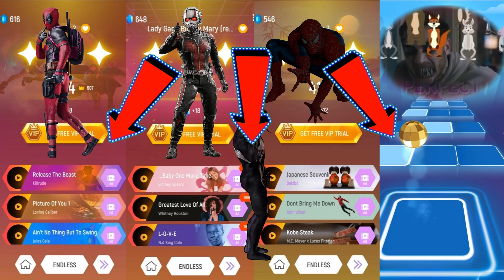DeadPool 🆚 Ant-Man 🆚 Spiderman 🆚 Venom | Marvel Heroes | Tiles Hop Fun Ball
Hello everybody. Glad to see you on my channel Tiles Hop Fun Ball.
All these videos were created by me personally - the author of the channel Tiles Hop Fun Ball. I am not the author of the music I use. I just play the games I like and record them for you. This is how I create my video:

1) first my son and wife play Tiles Hop and record the process of their game;
1) then I come up with a script for a future video;
2) photos and footage of characters of popular cartoons, films and games are freely available;
3) I edit these photos in Photoshop, cut out the characters so that they are on a transparent background, I also take cartoon characters on a green background that are freely available;
4) I also find relevant music on the Internet that is not protected by copyright;
5) the preparatory stage is over, and I start editing the video in the Movavi program;
6) I insert pre-prepared characters into the gameplay, arrange them according to my script and they start playing, dancing and having fun on the screen;
7) I use various effects, transitions and plugins, I do everything to make it cool and interesting for you;
8) at the end, I save the finished video and upload it to my YouTube channel.

I worked hard on these videos and I hope you enjoy them. Watch the video that was created for your enjoyment!

Time codes:
00:00 - Intro
00:09 - DeadPool Dance
02:11 - Ant-Man Dance
04:16 - Spiderman Dance
06:20 - Venom Dance

How to play this game:
1. Touch, Hold and Drag the ball to make it jump on the Tiles.
2. Don't Miss the Tiles!
3. You can now upload your own songs to play
4. Enjoy the awesome music and addictive challenges designed for each song.

When creating videos like this, I use free images and use green screen videos freely with other different parts of the video. These videos take about 4 hours to create so my viewers can experience the difference between the original video and the video I created.